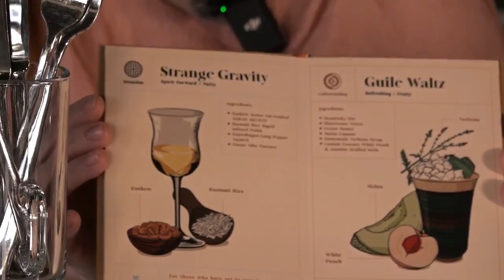【OUTDOOR TASTING】接觸人生第五階段嘅「理解」雞尾酒？！老闆為你一一拆解裡面嘅「九大元素」！｜同你解構葡萄酒 ｜Rebecca・Ken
【雷霆881】 FB 881DJ直播 - 梁淑意，郭志仁

今日再嚟到中環嘅Apothecary！上個星期經歷完人生第二階段「仁愛」，今個星期，郭志仁同Rebecca 梁淑意，同你試埋人生第五階段嘅「理解」雞尾酒！聽聞佢係由「3+3+3」嘅元素組成？！

逢星期一、五下午1點，雷霆881 DJ主持會喺FB開直播，分享各類生活、娛樂、音樂等話題，聽眾仲可以同主持互動傾偈㖭！
雷霆881
881DJ直播
同你解構葡萄酒FB LIVE
直播時間：逢星期一 1-1點半